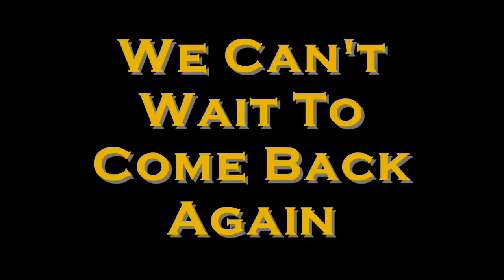The Killers - Spaceship Adventure (With Lyrics)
The Killers - Spaceship Adventure - Yo Gabba Gabba!  *(Switch To Desktop Mode On Mobile Devices To View Video If It Is Unavailable For Viewing) If You Like This Video And Would Like To See More, PLEASE DON'T FORGET TO SUBSCRIBE TO MY CHANNEL BY CLICKING ON THE FOLLOWING